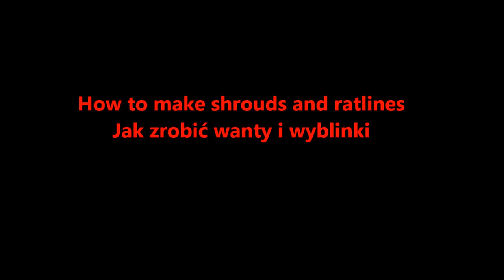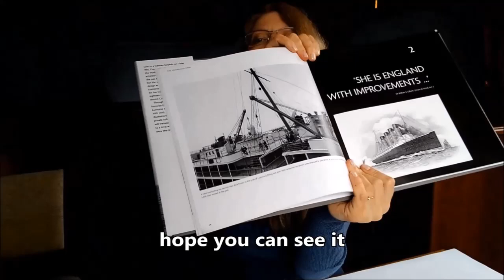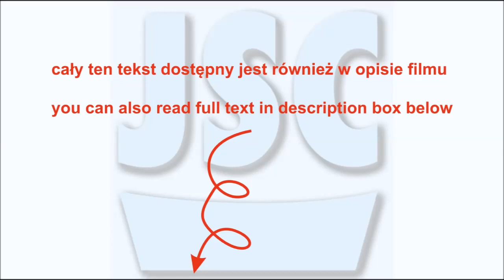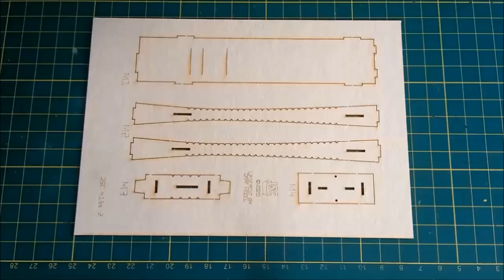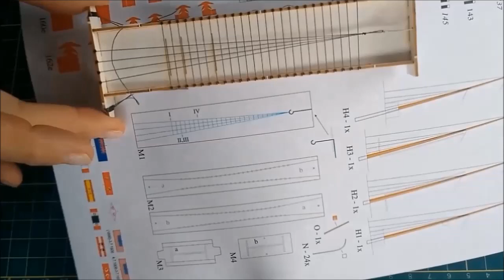How to make shrouds and ratlines - Jak zrobić wanty i wyblinki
How to make shrouds and ratlines
Jak zrobić wanty i wyblinki
Hello everyone
in today’s video I’m gonna show you the shrouds device.
 You can see it in Titanic, Californian and Carpathia.
It looks like this when built.
And this is what it looks like before assembling
I’m gonna show you how it looks like on the Titanic
ratlines are the horizontal lines
vertical ones are shrouds
fore
aft
hope you can see it better now
why to use this device
when we put shrouds on mast, it’s difficult to space horizontal threads evenly
and this device makes it much easier
I’m gonna show you what it looks like on a real ship
hope you can see it
you have to admit it looks spectacular
and when it’s made precisely, the model looks much better
later in this video i will show you how to make this device
and how to fix the threads to make something like that
especially for filming  this video, the tool has been enlarged
and the thread is much too thick
it makes it easier for you to see how to do that
this tool is two-sided
you can make two shrouds/ratlines in one go
or just one if you prefer so
this device you can use over and over again
i used it before, you can see the threads sticking out
you can peel them off and use it as many times as you like
shrouds look different on each of those models - Titanic, Californian and Carpathia
that’s why in each of the three models, this tool is slightly different
it usually differs by these small slots, how many shrouds the ship has, two or four ...
and those marks which show us where the ratlines should end

na przykładzie Carpathii
Carpathia’s device as an example
1. Wytnij wszystkie części.
Cut out all the parts.
2. Sklej części i zostaw do wyschnięcia na kilka godzin.
Glue all the parts together and allow the glue to dry out for a few hours.
3.  Przygotuj drucik, który łatwo zagiąć
Prepare a wire that is easy to bend
4. odetnij dwa odcinki
cut off two pieces
5. Zagnij jedną końcówkę
bend one end
6. ... zagnij drugą
... and the other one
7. wsuń drucik do otworu w przyrządzie i przyklej za pom. kawałka papieru
slide the wire into the hole in the device and glue it using a piece of paper
8. Przyrząd jest dwustronny - możesz jednocześnie to samo wykonać po drugiej stronie
The device is two-sided - you can do the same on the other side at the same time
9. kawałki papieru do przyklejania takielunku
pieces of paper for attaching the rigging thread
10. długi kawałek nitki złóż na pół i zawiąż pętelkę trochę większą niż średnica masztu
Fold a long piece of thread in half and tie a loop a little larger than the diameter of the mast
11. Zamocuj pierwszą wantę
Attach the first shroud
12. przyklej za pom. kawałka papieru
glue it using a piece of paper
13. to samo wykonaj z kolejnymi wantami
do the same with rest of the shrouds
14. wyblinki
ratlines
15. przyklej za pom. kawałka papieru
16. maszty są różne. Kreski pokazują, w którym miejscu kończą się wyblinki.
the masts are different. The marks show where the ratlines end.
17. Przyklej wyblinki do want używając minimalnej ilości kleju
Glue the ratlines to the shrouds using the minimum amount of glue
18. zostaw do wyschnięcia na cały dzień/noc.
Allow the glue to dry out for a whole day/night.
19. wytnij gotową część
cut out the finished part
20. odetnij na bokach
cut off on the sides
21.odwiń nadmiar nitki
undo the excess thread
22. Ostatnie poprawki
finishing touches
23. Gotowe do założenia na maszt
ready to put on the mast